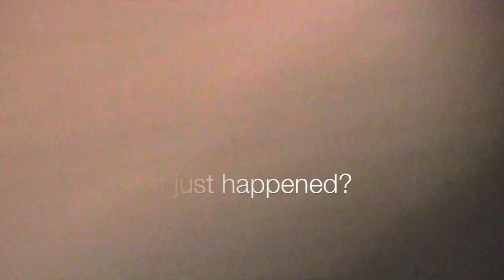Blooper VIDEO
Don't be mean... These are the worst parts of our terrible dressage test!